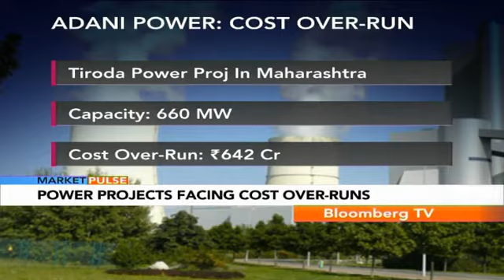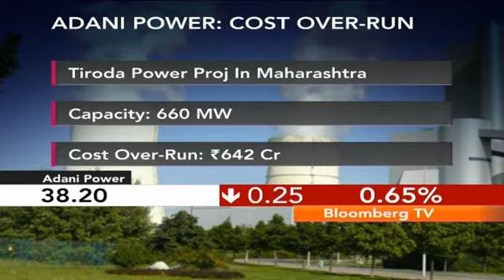Market Pulse- Power Projects Facing Cost Over-Runs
Even as power generation cost remains, the country is battling cost overruns of more than Rs. 32,000 crore in under construction thermal power projects owing to project delays.